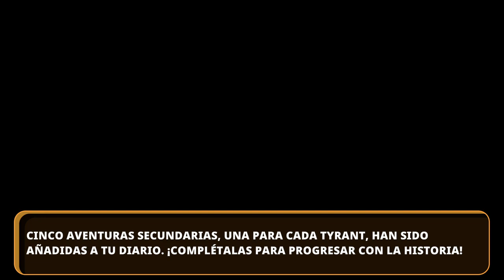EL BOSQUE DE KHAN • Nexomon: Extinction - Episodio 20